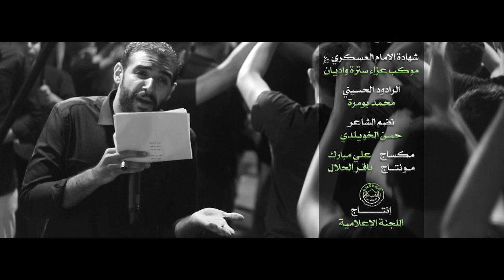أنصبه ماتم | الرادود محمد بومره | شهادة الإمام الحسن العسكري (ع) 1441هج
من إصدار

◖ شهادة الإمام الحسن_العسكري (ع) 1441هج

◖ الرادود الحسيني
◖ نضم الشاعر

باغترابي .. وابمصابي
واقف اببابك أنا / قلبي ابعنا / تعذَّب
غربة اسنيني تمر / حالي جمر  / تلهَّب
عني لا تروح .. خذها هالروح
كل نَفَس منك يمر  / مثل العطر  /  أشِمَّه
يعني لو غاب النَفَس  /  كل شي انحبس  / في ظَلمَه

يالحسن ذابحني همي
ابفقدك اتغير لي رسمي
كل عذاباتك تمر بيَّه جريحه
بالسجن قضَّيته عمرك
اسنينك الممزوجة صبرك
وآنا ظليت أنتظر روحي ذبيحة

هذي سامرَّا ابحزن .. ناصبة المآسي
چن وطن فاقد وطن .. وبالألم تقاسي

ترسم اجروح الفقد .. وبيها مذبوح الوَرِد
بالحسرة والرزية
عاشت ابهم وبلا .. وصوتي وياها اعتلى
يا نفحة الزچية
إذا أتأملك .. ودموعي اتغسِّلك
وروحي لك كفن / آه يالحسن / يغالي
وفي صدري القبر .. حفرته يالطهر
أخاف امن البعد  /  أو ما ترد  / يوالي

نعشك يظل .. عالي يبو المهابة
معنى الأمل .. ابقلبي بدى اغترابه
مات الفجر مات بدونك
واقليبي مشتاق عيونك

زماني أظلم
أنصبه مأتم
وأعيش أنا ابهم

دموعي تنهل
حنينك ايظل
وورودي تذبل
إذا جسمك دفنته ابنوحي والحسرة
صعب يا سيدي أدفنها كل ذكرى
تمر دايم على بالي في كل مرة

صِوَر لك يغالي .. تعذَّب دلالي
من أنظرها
جروح الليالي .. تجرِّح لي حالي
ويظل مُرها

حنانك / وينه وأمانك / يا قائم الآل
يوالي  / ابعين الموالي  / كل دمعه سيّال